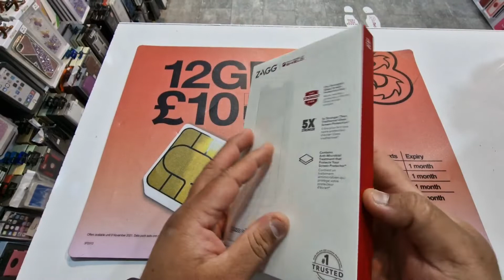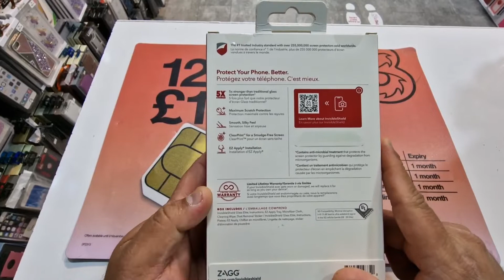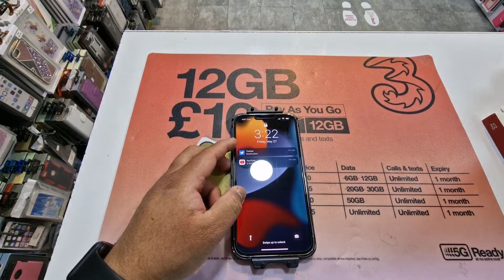Zaag invisible strong screen protector for iphone 13pro max urdu\hindi 2022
Zaag invisible strong screen protector for iphone 13pro max urdu\hindi 2022 email address visit our shops Gotech Uk subscribe my channel new arrivals press bell icon Facebook address my YouTube channel.